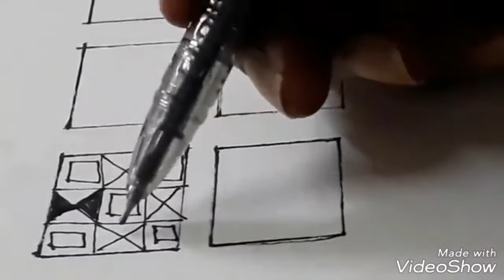मेहंदी क्लास / Learn Mehndi / मेहंदी लगाना सीखें/ Simple and easy Mehndi Designs for Beginners.